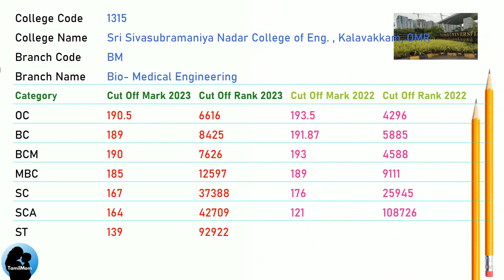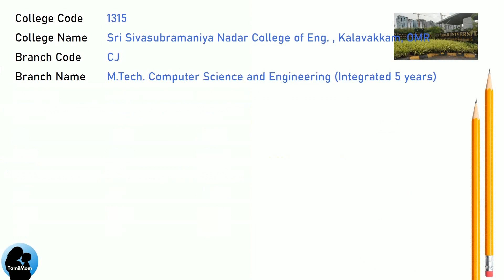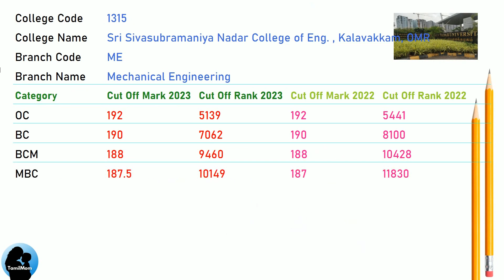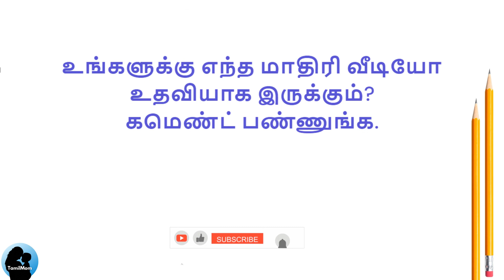TNEA 2024 🔥| SSN College of Engineering Chennai| Expected Cut Off 2024 | SSN Chennai Cut Off 2023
🎓 **SSN College of Engineering - Your Gateway to Excellence!**

Are you an aspiring engineering student?
Curious about the admission process and cut-off scores at SSN College of Engineering? Look no further! In this video, we dive deep into the **2023 cut-off details** for various B.Tech specializations.

🔍 **Course-wise Cut Off (TNEA 2023):**
- **Biomedical Engineering**: The general category cut-off ranged between **3166th to 6166th rank**.
- **Computer Science and Engineering (CSE)**: The cut-off spanned from **8th to 409th rank**.
- **Mechanical Engineering**: The cut-off was between **3468th to 5139th rank**.

🌟 **Why Choose SSNCE?**
- **State-of-the-Art Facilities**: SSN boasts modern labs, including Bioinformatics, Medical Software, and Clinical Engineering.
- **Expert Faculty**: Our dedicated professors ensure a top-notch learning experience.
- **Infrastructure**: Spacious seminar halls, multimedia projectors, and more!

SSN College of Engineering Chennai 2023 Cut Offs for Bio Medical Engineering
SSN College of Engineering Chennai 2023 Cut Offs for Civil Engineering
SSN College of Engineering Chennai 2023 Cut Offs for Chemical Engineering
SSN College of Engineering Chennai 2023 Cut Offs for M.Tech. Computer Science and Engineering (Integrated 5 years)
SSN College of Engineering Chennai 2023 Cut Offs for Computer Science and Engineering
SSN College of Engineering Chennai 2023 Cut Offs for Electronics and Communication Engineering
SSN College of Engineering Chennai 2023 Cut Offs for Electrical and Electronics Engineering
SSN College of Engineering Chennai 2023 Cut Offs for Information Technology
SSN College of Engineering Chennai 2023 Cut Offs for Mechanical Engineering